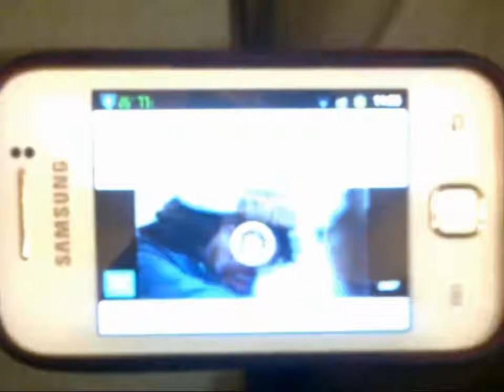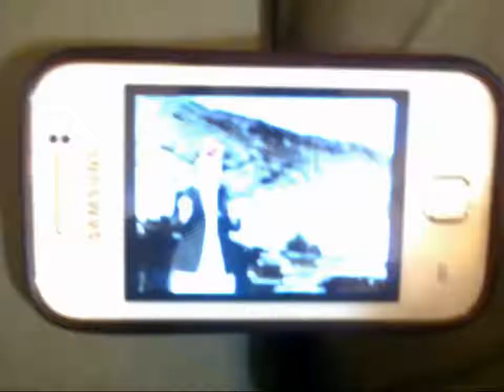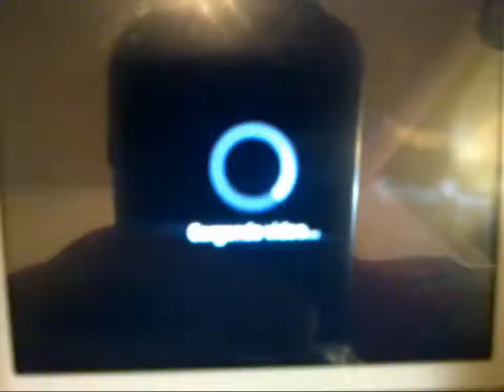BEPPE GRILLO, Tomas Milian, Bombolo e Giorgio Bracardi tutti mandando a FANCULO!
BeppeGrillo TomasMilian Bombolo e GiorgioBracardi tutti mandando a fanculo SanTenChan Hanno mandato a fanculo Beppe Grillo a Genova lui che mandava gli altri a fanculo! Il Captain San Ten Chan parla di politica e da dei suggerimenti a Marco Travaglio! San Ten Chan chiacchiera di nuovo di cose nuove! Talking again of new things! San Ten Chan conversa ancora una volta con tutte e tutti voi del bi e del ba! San Ten Chan domanda Ma quando si vota E si ricorda del Grande Giorgio Bracardi! Ten Chan risponde a delle domande sulla politica Italiana e chiede cosa ne pensiate delle prossime elezioni! San Ten Chan commenta come Renzi ed i politici del 3º mondo parlano male in inglese! San Ten Chan chiacchiera ancora con voi senza consultare i temi più ricercati su Google Trend! Ten Chan vi parla dal vivo! San Ten Chan chat at you from LIVE! San Ten Chan vi saluta San Ten Chan greets you all ทักทายทุกคนและทุก Captain San Ten Chan greets all its viewers who speak English and thank you to follow him! San Ten Chan parla dei suoi vestiti della politica e di altre cose ancora! San Ten Chan esprime brevi esternazioni su svariati temi San Ten Chan riassume le attività del giorno! San Ten Chan vi saluta ed esprime alcuni pensieri. San Ten Chan greets you and express some thoughts. SanTenChan commenta le ultimissime battute di Beppe Grillo sulla vivisezione e sull' "andare oltre Adolf Hitler" San Ten Chan commenta la notizia i Marò urlano alle istituzioni della Republica Italiana di non abbandonarli al loro ingrato destino! San Ten Chan commenta notizia: a rischio violenza Mondiali di Calcio 2014 San Ten Chan analizza il fenomeno della violenza nel calcio, nello sport e negli stadi! San Ten Chan ha trovato una spiegazione al Giorno dei Quattro Papi Il Capitan San Ten Chan commenta il giorno dei quattro Papi SanTenChan commenta il cazzo sfuggito a Papa Francesco Al Papa se le escapó una palabrota - Lo mas visto en la semana en Yahoo YouTube FaceBook Twitter